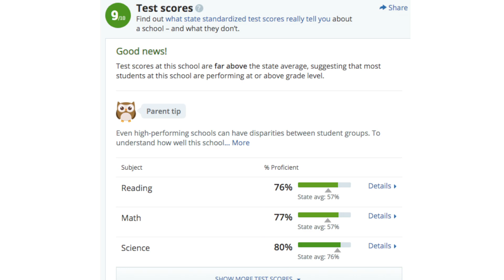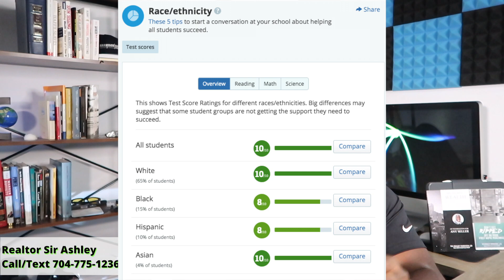Best Elementary Schools in Charlotte North Carolina in 2021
The top 5 public elementary schools in Charlotte

Timestamps:
0:00 - What we are taking about - Overview
0:41 - Learn about All Of the Best Schools in the Greater Charlotte area
1:00 - Why I'm answering this question
1:25 - School #1
2:10 - How are the schools ranked
2:35 - School #2
3:52 - School #3
4:45 - School #4
5:30 - School #5
6:10 - All that Charlotte has to offer regarding schools

Charlotte NC Schools are so important  When buying a Home in the Charlotte NC Area. Most People are searching for the best schools in Charlotte NC and in particular, the Best High Schools in Charlotte NC ,and vicinity . US News and World Report High School Rankings Report was just released, giving us the Charlotte NC School Ratings and the Best Charlotte High Schools . Charlotte Mecklenburg Schools Did Well,as Did Union County NC Schools . In the Fort Mill School District ,Fort Mill High School and Nation Ford High School ranked well . Weddington High School, Cuthbertson High School and Marvin Ridge  High School were tops in Union County, With Myers Park High School, Ardrey Kell High School and Providence High School the Best performers in Charlotte NC Schools .

Charlotte Business Journal

📲 We have so many people contacting us who are moving here to Charlotte North Carolina and and they want to know about the schools! Honestly if you are moving or relocating here to Charlotte or the greater Charlotte area, we can make that transition so much easier on you!!

The Charlotte NC Quality of Life is far better then most places in the United States. In Charlotte you get the best of both worlds, City life, County feel with an affordable cost of living.

So Come and Visit Charlotte !